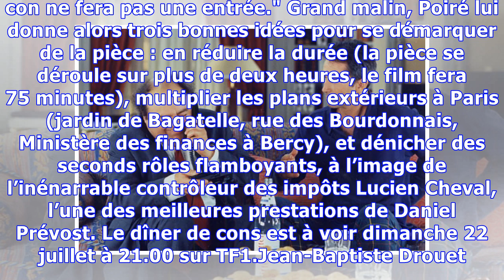Le dîner de cons (TF1) - Les secrets d’une comédie culte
Un casting idéal À l’origine, Francis Veber voulait confier le rôle, majeur, de François Pignon, le « con » de service, à Pierre Richard, son acteur fétiche. Mais sur les conseils d’Alain Poiré, le producteur, Jacques Villeret, qui a joué six cents fois la pièce au théâtre des Variétés, lui est préféré. Lors des essais, en juin 1996, à Paris, l’acteur, alors dépressif et en cure de désintoxication alcoolique, sidère le réalisateur par sa puissance de concentration. "Incroyable. Villeret est un g...